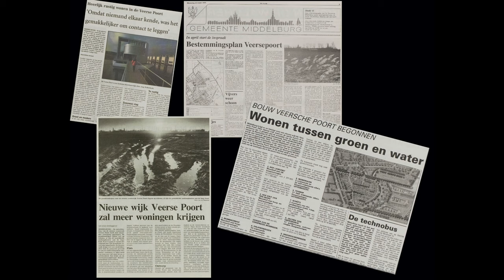Op pad met M2: de voorbereidingen voor Veerse Poort V in Middelburg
Gisteren waren we weer even op pad met Martin Maranus van M2 Makelaars. We hadden afgesproken op de hoek van de Sport- en Nassaulaan, op de plek waar tot een paar weken geleden de oude sporthal stond. Daar vertelde Martin ons iets meer over de bouwplannen daar, de vijfde fase van woonwijk de Veerse Poort.

De eerste plannen voor die wijk, vernoemd naar een stadspoort die al héél lang niet meer bestaat, werden begin jaren 90 al gepresenteerd. In 1999 werd gestart met de bouw van de eerste huizen. Op de plek van de voormalige sporthal en de sintelbaan die straks zal verdwijnen zullen maximaal 109 woningen worden gebouwd, namelijk circa 33 appartementen en 76 grondgebonden woningen, waarvan 75 rijwoningen en 1 vrijstaande woning.

De locatie is natuurlijk ook een plek waar heel veel sportminnende Middelburgers goede herinneringen aan bewaren. Middelburg, als voorloper van Vv Zeelandia Middelburg, beleefde er de gloriejaren, net als de handballers van EMM, de voorloper van EOC Handbal. Martin voetbalde er zelf ook, in zijn jeugd. Dat is en blijft een mooi stukje geschiedenis.

Je kunt de vorderingen rondom de nieuwbouw en het woningaanbod volgen via onderstaande links. Martin voegde daar aan toe dat er binnenkort ook twee woningen in het oudere deel van de Veerse Poort op de markt zullen komen.